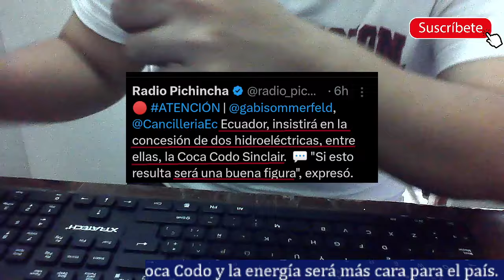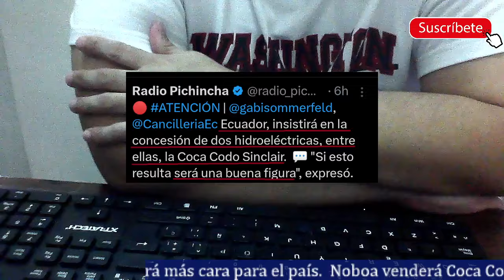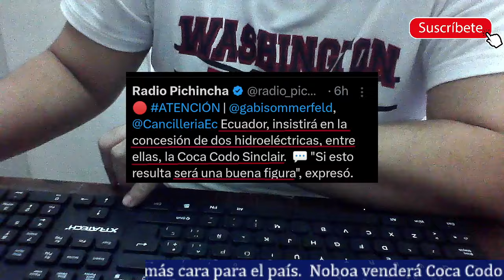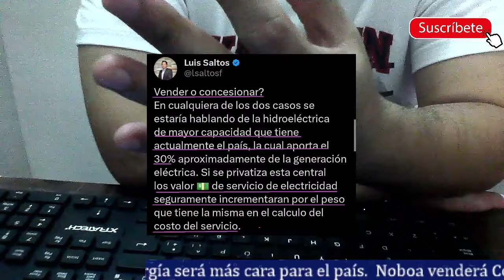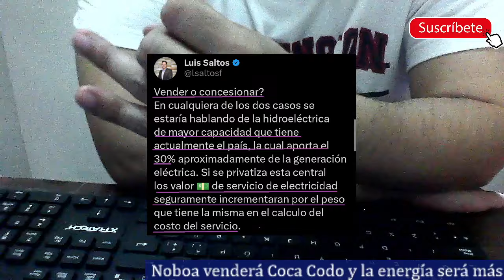Último. Noboa pretende Privatizar Coca Codo y subirá el precio de la luz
La canciller de Noboa en una entrevista anunció que Nobita está ya planificando en cómo vender varios activos del estado entre ellas dos hidroeléctricas que es Coca Codo la cual es la mayor generadora de energía del país y nos salvó de que los apagones sean más largos. Si esto se cumple el pueblo pagará energía más cara. La asamblea no debe permitir esto.